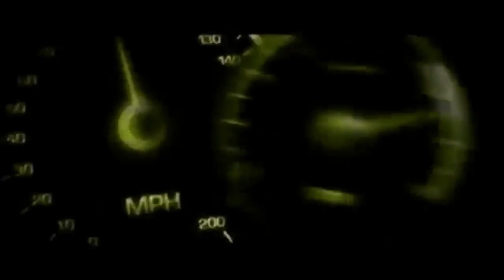Thank You Jeurys Familia! (2013-2018 Saves)